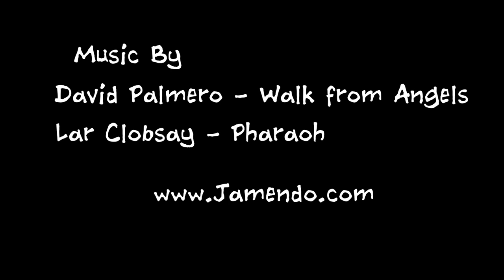Boston Terrier - Watercolor and Color Pencils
Just started using color pencils so it's not the best!  I will keep practicing with them.